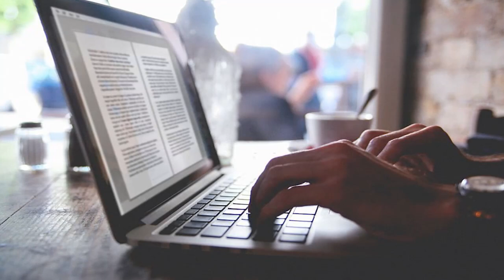Jackie Kennedy's Vineyard Sold For $65 Million